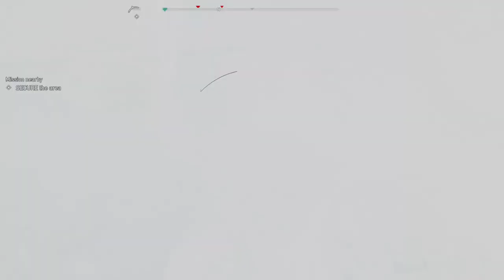Far Cry 5 - KILLING FAITH SEED